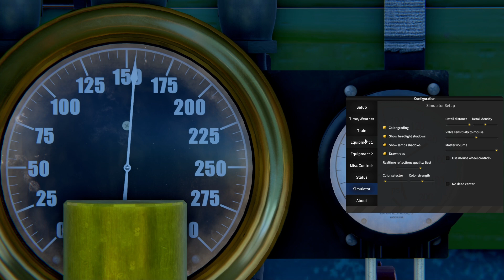Disneyland Railroad Simulator #294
For you're safety please stay seated with you're hands, arms, feet and legs inside at all times and be sure to keep an eye on your children, thank you! Por su seguridad, permanezca sentado con las manos, brazos, pies y piernas adentro en todo momento y asegúrese de vigilar a sus hijos, ¡gracias!

If you are new to this channel hit that subscribe button as well as the notification bell because I have brand new videos and you do not want to miss out.